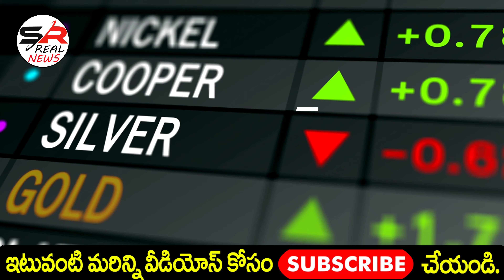గోల్డ్ రేట్ టుడే | Today Gold Price in Hyderabad | Gold Rate Today